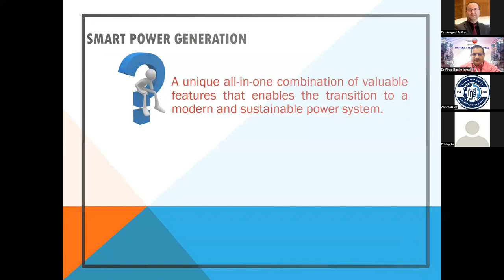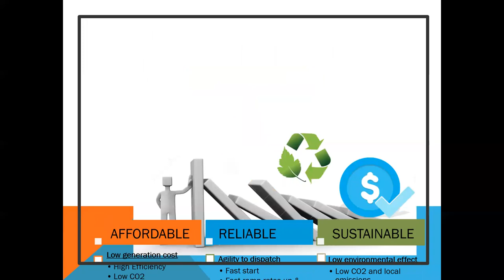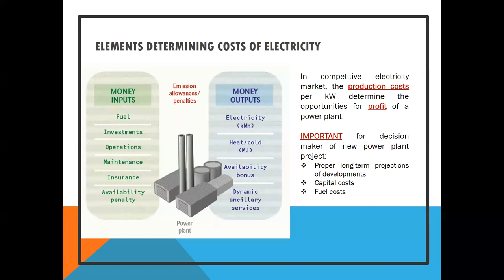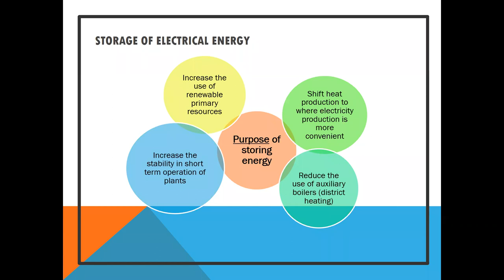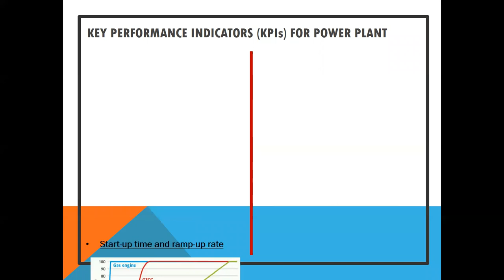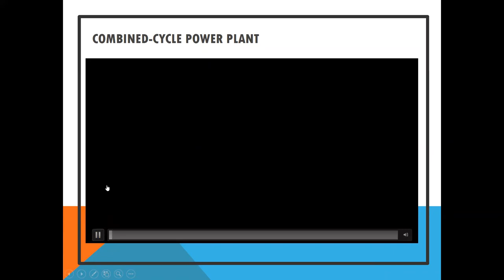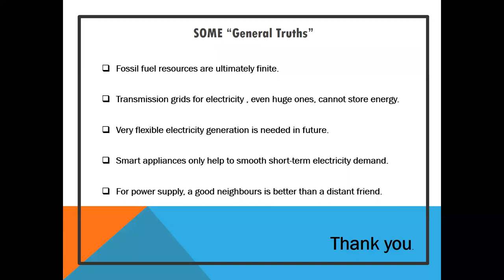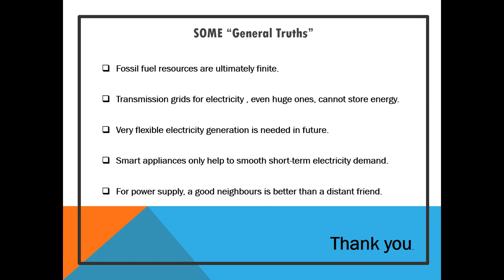Smart Power Generation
Research and Development Division/Scientific Affairs office has been organized virtual lecture in the fields of power generation and management.
The lecture was presented by Dr. Firas Al-Nuaimi, he is Director of the Energy Research Center at the University of Tenaga Nacional/ Malaysia.